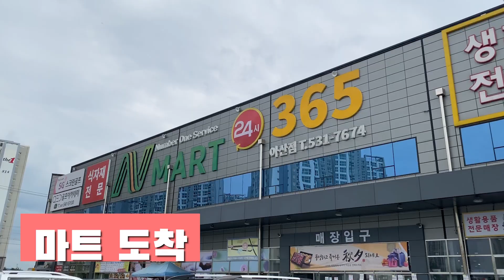일상 브이로그의 반이 운동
붙임머리 새로 하고 ✨
친한 언니들과 함께 일상 보내기!! 의 반은 운동입니다...!💪